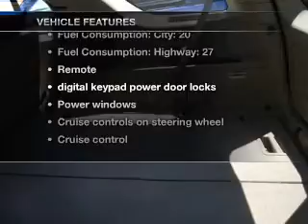2006 Ford Freestyle - WATERFORD PA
Year: 2006
Make: Ford
Model: Freestyle
Trim: SEL
Engine: 3.0 liter 6 cylinder 24 valve
Transmission: Automatic CVT
Color: Green
Mileage: 71999
Address:
1010 ROUTE 19 NORTH